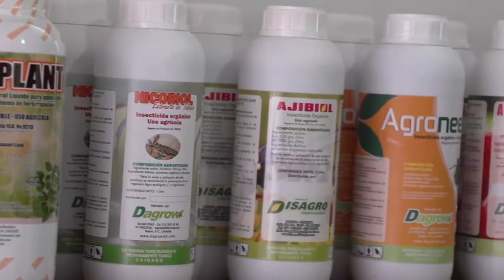INGENIERÍA AGROECOLÓGICA - DISNEY SALAZAR